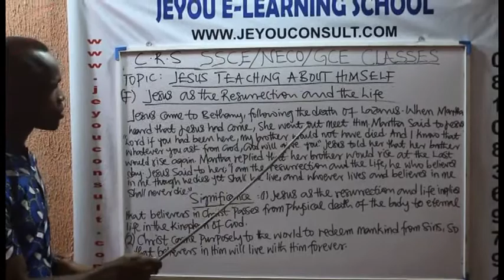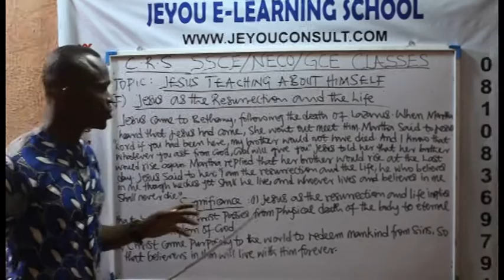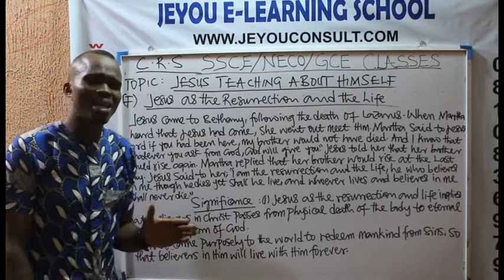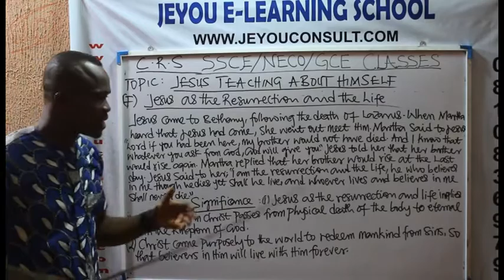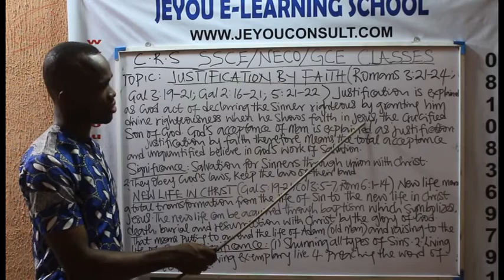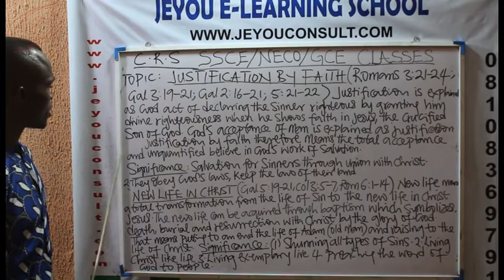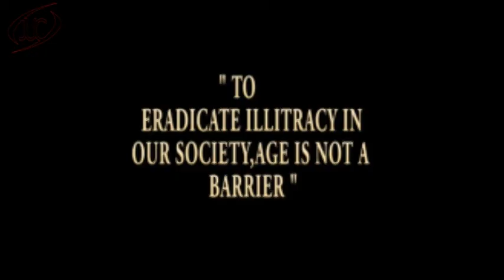CHRISTIAN RELIGIOUS KNOWLEDGE TRIAL VIDEO, DAY 4